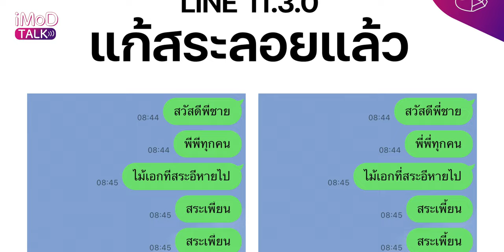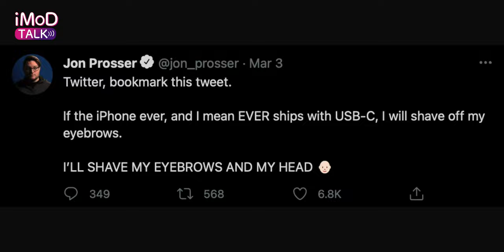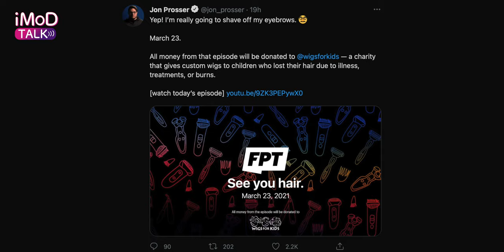[iMoD TALK EP.3] อัปเดตข่าว | ไม่มี Event มี.ค., iPhone 12 สีซีด, iPad Pro ใหม่มาต้นเดือน เม.ย.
สัปดาห์ที่ 3 ของเดือน มี.ค. 2021 มีข่าวสาร Apple มากมายรวมถึงข่าวลือสินค้าใหม่ด้วย ติดตามไปพร้อม ๆ กันกับ iMoD TALK EP.3

0:00 - เปิดคลิป
0:23 - AirPods Max Firmware 3C39
0:58 - iOS 14.5 Beta พบฟีเจอร์ตัวเลือกอัปเดตเฉพาะ iOS ความปลอดภัย
1:28 - Justin Long ย้ายค่าย เป็นพรีเซ็นเตอร์โฆษณาให้ Intel
2:24 - iPhone 12 สีซีด
3:39 - LINE ออกอัปเดต แก้ปัญหาสระ, วรรณยุกต์ลอย
4:23 - Apple Event อาจเลื่อนไปจัดในเดือน เม.ย.
5:10 - อัปเดตข่าวลือ iPad Pro ใหม่
6:17 - แคมเปญ AirPodsJUMP ของ Apple

🔗   ลิงก์ข่าว

✅ iOS 14.5 Beta พบฟีเจอร์ตัวเลือกอัปเดตเฉพาะ iOS ความปลอดภัย
✅ Justin Long ย้ายค่าย เป็นพรีเซ็นเตอร์โฆษณาให้ Intel
✅ LINE ออกอัปเดต แก้ปัญหาสระ, วรรณยุกต์ลอย
✅ Apple Event อาจเลื่อนไปจัดในเดือน เม.ย.
✅ อัปเดตข่าวลือ iPad Pro ใหม่